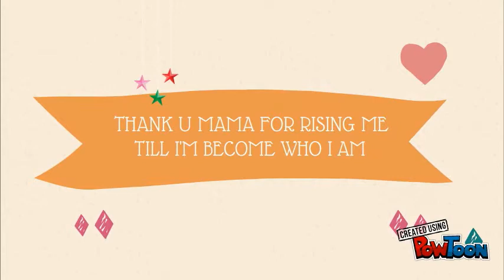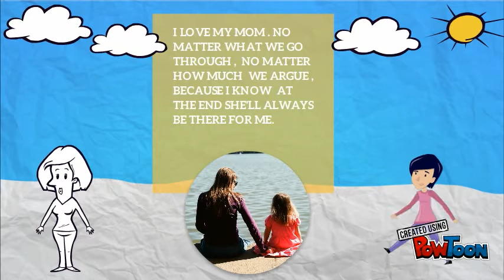HAPPY MOTHER'S DAY ( POWTOON )